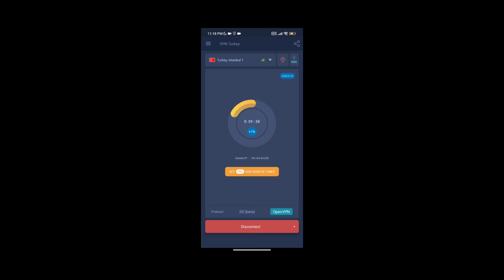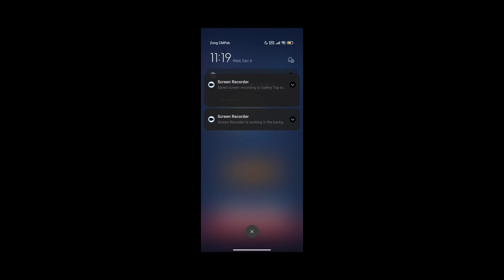How To Change PUBG Region To Turkey 🇹🇷| CHANGE PUBG REGION 2024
how to change region
how to change region in pubg mobile
How to change pubg region to turkey
pubg region change
Change pubg region
how to change country region in pubg mobile
pubg mobile change region
pubg mobile region
best region for pubg event
pubg region change pakistan
pubgm
how to change region in pubg mobile bangla
how to change region pubg
pubg change region
bonus challenge region